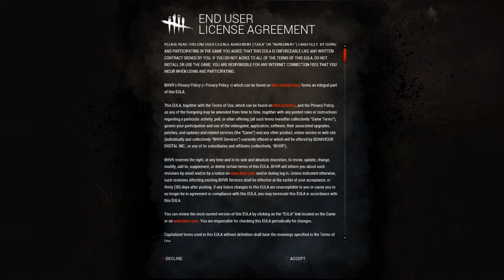Love this game!!! | Dead by Daylight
Been playing a lot of it, here is my first game, and some parts of other games.

Want to stay updated when i upload or stream?

Want to find one of  my accounts? Look up deadspidervenom on da googles